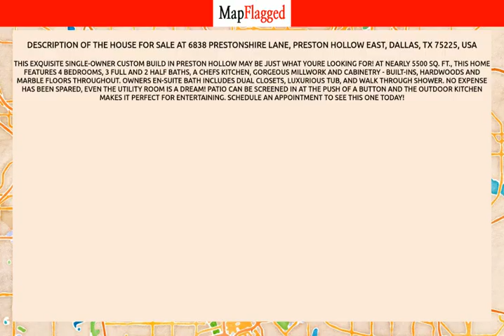TX | Buy house at 6838 Prestonshire Lane, Dallas, USA | MapFlagged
📚 Video Chapters:
0:00 Property Introduction
0:10 Property Price
3:20 Property Address
3:30 Property Description
3:35 Property Key Places
3:40 Subscribe to MapFlagged!

📣 Following is the detail of house for sale at 6838 Prestonshire Lane, Preston Hollow East, Dallas, TX 75225, USA:

4 Bedroom
2 Bathroom
5,488 Sq Ft.
$2,250,000

This exquisite single-owner custom build in Preston Hollow may be just what youre looking for! At nearly 5500 sq. ft., this home features 4 bedrooms, 3 full and 2 half baths, a chefs kitchen, gorgeous millwork and cabinetry - built-ins, hardwoods and marble floors throughout. Owners en-suite bath  includes dual closets, luxurious tub, and walk through shower. No expense has been spared, even the utility room is a dream! Patio can be screened in at the push of a button and the outdoor kitchen makes it perfect for entertaining.

🏥 Nearest Hospitals to this Property:
Medical City Dallas
Hca Healthcare Med City Dallas-ER
Virtua Voorhees Hospital
North Central Surgical Center Hospital
Texas Health Presbyterian Hospital Dallas

✒️ Nearest Schools to this Property:
Our Redeemer Lutheran School
The Woodrow Wilson High School Community Foundation
Hillcrest High School
Preston Hollow Elementary School
Preston Hollow Child DVLP't Ctr

🍕 Nearest Restaurants to this Property:
El Fenix
Pho Envy
Tiff's Treats
SUBWAY
Rex's Seafood and Market

🚃 Nearest Train Stations to this Property:
Dart Rail
DART-Cedars Station
Medical/Market Ctr Station
Union Station
Amtrak-Dallas

🏬 Nearest Shopping Malls to this Property:
Northpark Center-North
Northpark Center-West
Northpark Center
Northpark Center-West Door

🌼 Nearest Parks to this Property:
Northcrest Park
Caruth Park
Preston Hollow Park
Center Park
Coffee Park

🎥 Nearest Movie Theaters to this Property:
Studio Movie Grill
American Multi Cinema
79500 Dreamscape Amc N
AMC Theatres
Amc Theatres

☕ Nearest Cafes to this Property:
Nordstrom Ebar Artisan Coffee
Top Pot Doughnuts
Nespresso - USA
Expresso at Dallas North Park Mall
Paciugo

✈️ Nearest Airports to this Property:
Addison Airport
Dallas Love Field
Air Park-Dallas
Dallas/Fort Worth Int'l Airport-South Entrance
Dallas Executive Airport

🏢 Nearest Stores to this Property:
Hip Chic
Cichon Ann
Music Production Academy of Dallas
Christmas Tree Wonderland
Urban Machinery

➕ Nearest Doctors to this Property:
Insight Complete Eye Care
UT Southwestern Medical Center
Hillcrest Medical
8611 Hillcrest
Electrician We do